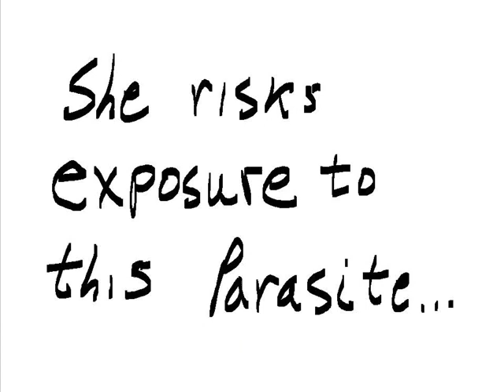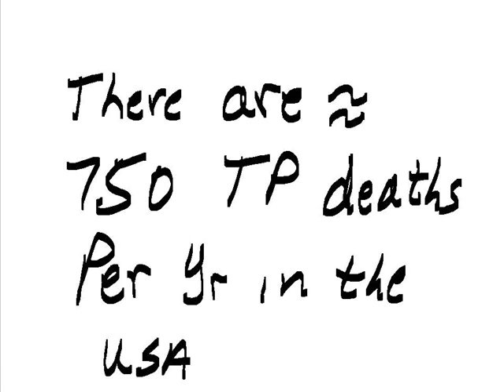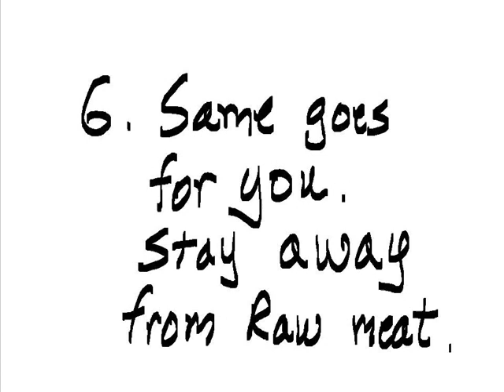Toxoplasmosis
This parasitic species can
cause great harm to humans.
a. spontaneous abortion
b. retardation
c. blindness
d. epilepsy